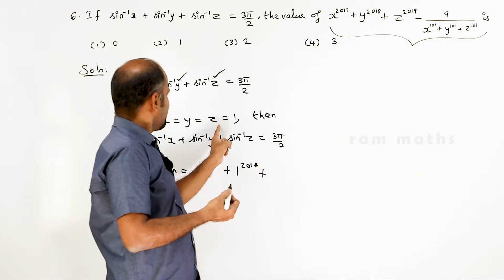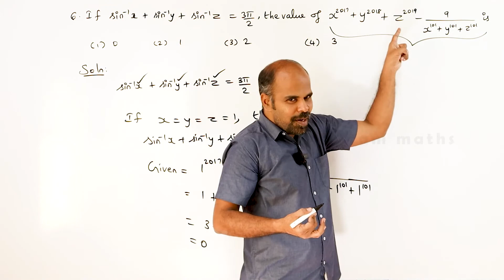12th | ex. 4.6 | Q.No. 6 | Inverse trigonometric functions | State Board | ram maths